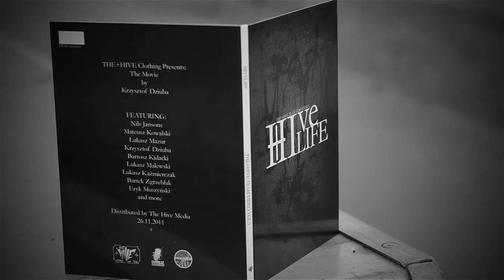Mateusz Kowalski - The Hive Life - video promo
The Hive life - video promo